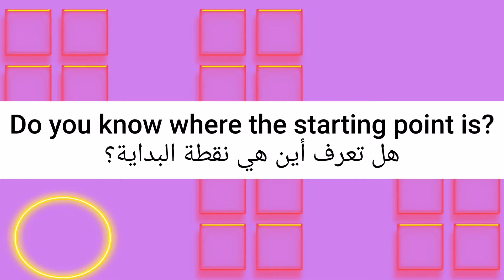ما معنى كلمة start